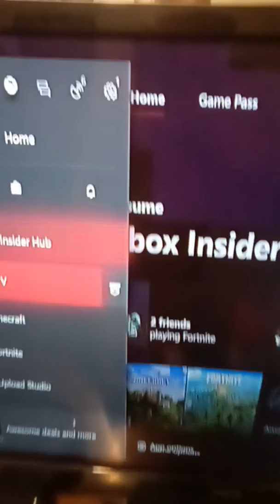Just a normal video pt. 2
Yep. Nothing to see here